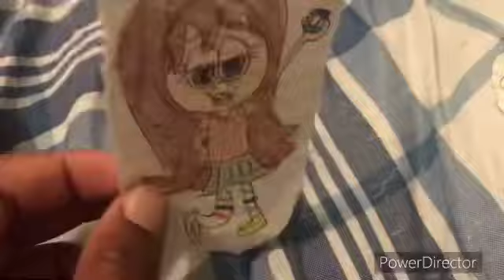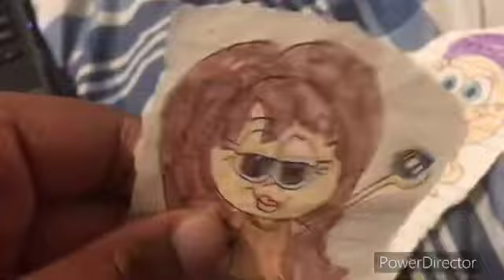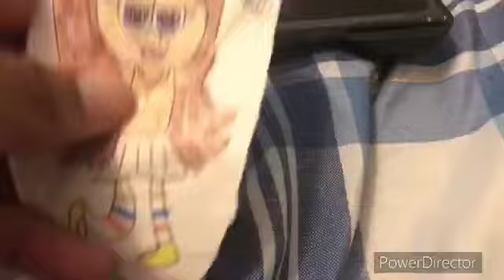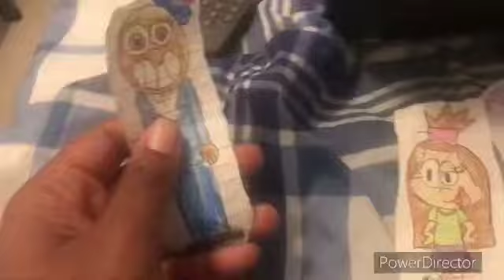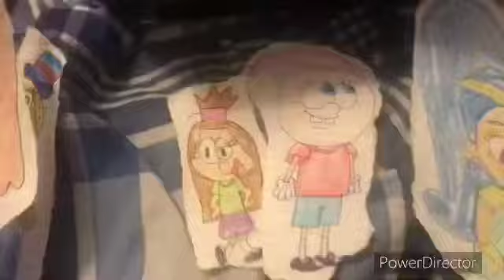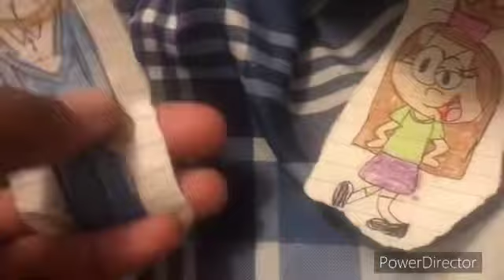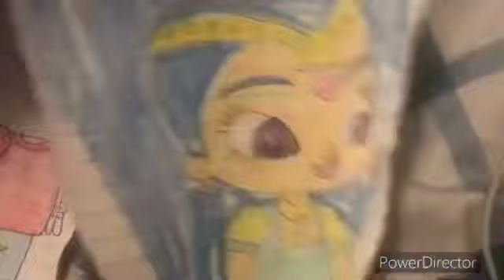The Barber Family: A Korye & Kimi Special: The Paper; The Puppy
The Paper: Korye Throws Away A Gumball Wrapper

The Puppy: The Kids Gets A pet Turtle